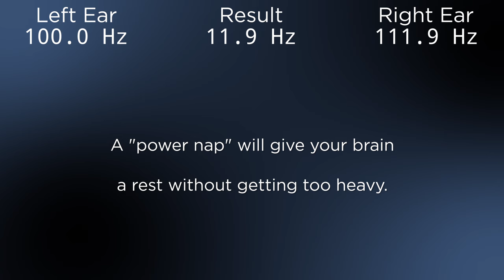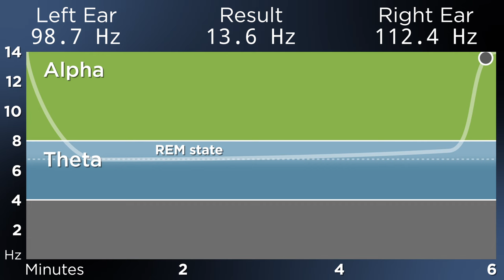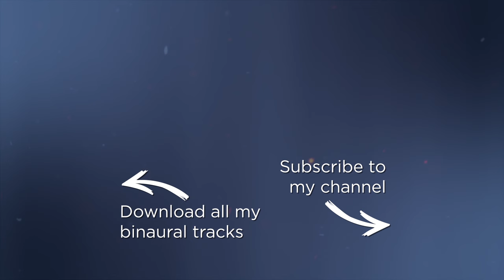6-Minute POWER NAP for Energy and Focus: The Best Binaural Beats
MOST FREQUENT COMMENTS:

1) That bell at the end scared me!
It definitely shouldn't be loud. 🙂 Keep your volume LOW -- 20-40% max.

2) "I can't hear anything!"
Headphones are REQUIRED!

3) "Sounds weird."
DISABLE any filters on your device (Atmos, DTS, surround enhancers, bass boost, etc) as they will interfere with proper audio playback.

[Power Nap Track #1 of 7] Another viewer request! The almighty power nap to reboot your brain, in binaural beat form. I've used these tracks a LOT over the last month and they're amazing!

If you're feeling sleepy or can't concentrate, power naps are a natural way to get your energy and focus back FAST. They're proven to be more effective than a cup of coffee or tea, and the benefits last for hours.

There will be a gentle chime at the end to wake you up!

Why are there 7 different videos for this on YouTube?! Which one is right for you? Be sure to watch the companion educational video

Try them all!